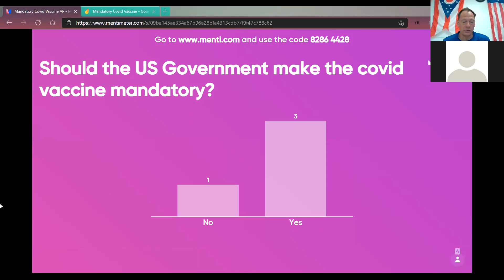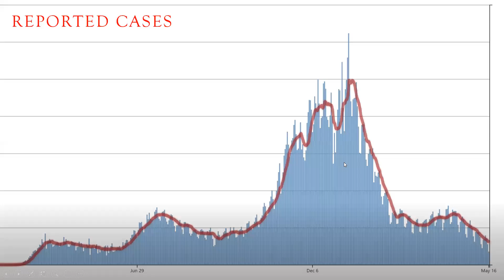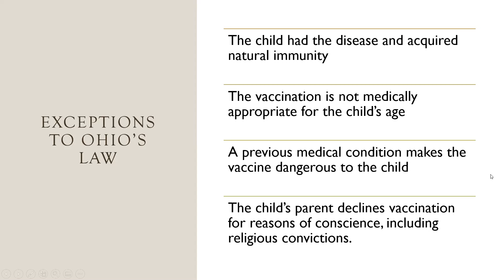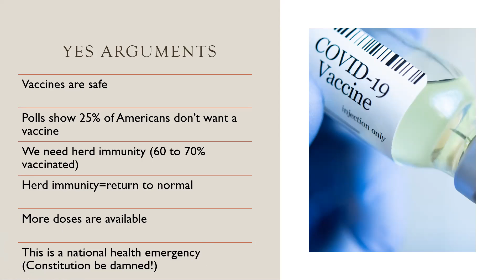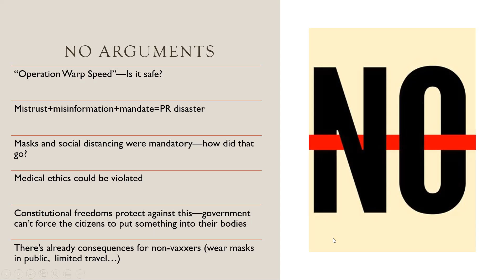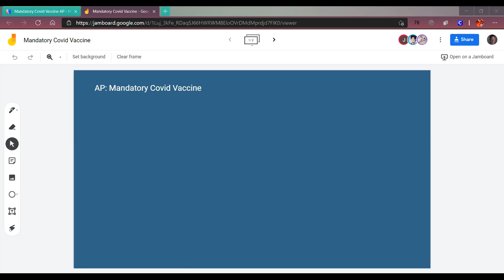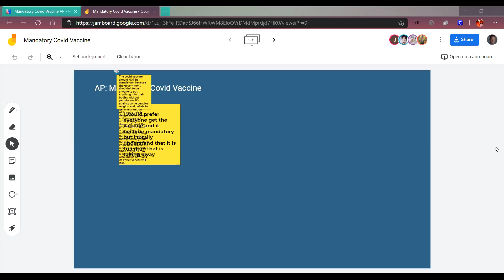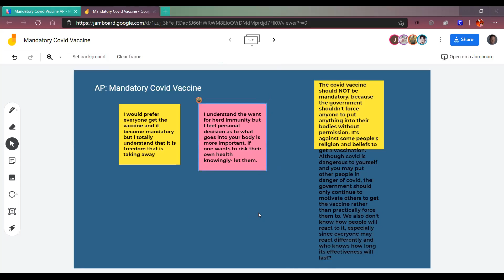AP/CCP Zoom Class 5/19